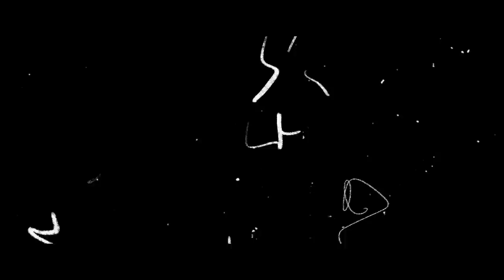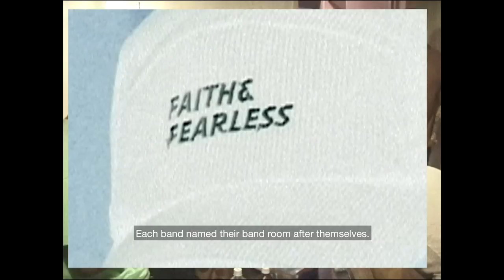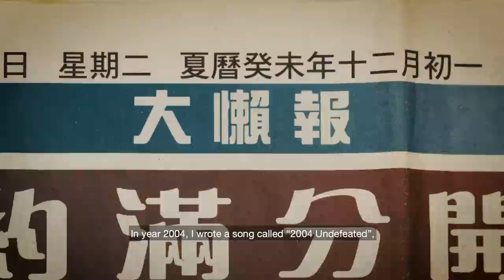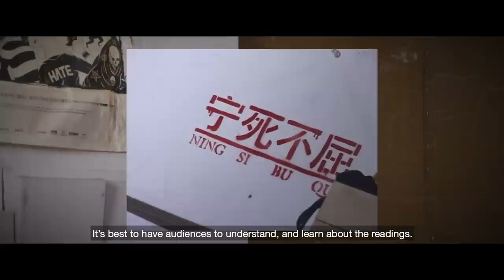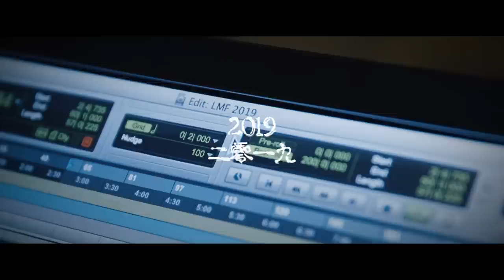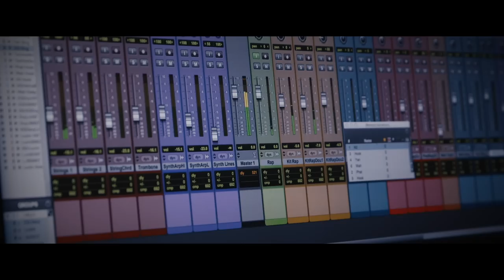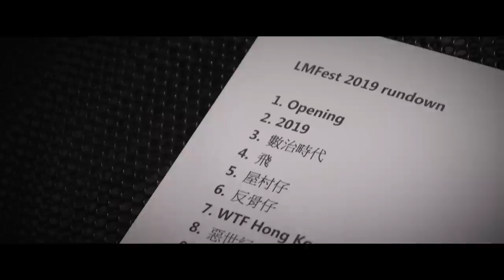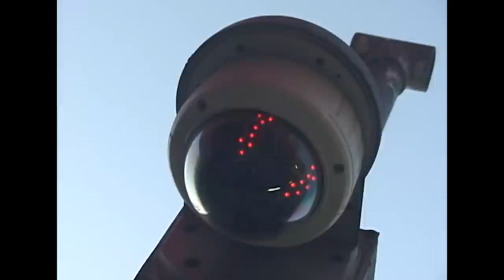Our Glorious Times | HYPEBEAST x LMF 20th Anniversary Documentary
“LMF would reappear whenever something goes wrong with the society.”

Speaking of the OG in the history of Hong Kong Hip Hop, LMF is undoubtedly among the first few names that come up. Stands for the abbreviation of “Lazy Mutha Fucka”, LMF banded 20 years ago with core members from individual bands like Anodize, N.T. and Martyr. Most band members met through “Dark Entry”, the underground music show that usually took place back in Ko Shan Theatre. In the past 20 years, LMF experienced self-funding, disbanding and regrouping, however none of which weakened their status in the hearts of local Hip Hop fans. Known for making ‘grounded’ music that reflects the real lives of Hong Kong people, LMF reaches out to the world by expanding their topics to global issues. With songs like “WTF”, “Liberty”, “The Dark Times” and “2019” releasing in more recent years, LMF portrays current political situation through their lyrics. Hence the saying goes, “LMF would reappear whenever something goes wrong with the society.”

In sight of LMF’s 20th Anniversary, fans rejoiced with “LMFXXYEARFEST” concert 2 days in a row at the end of December 2019. On top of capturing such a milestone moment for the group, HYPEBEAST also took the opportunity to follow their journey along the way. Spanned across half a year, we concentrated 20 years worth of experience and stories in 20 mins.